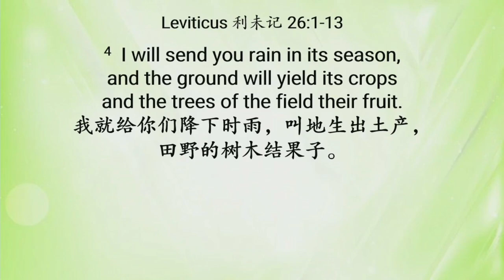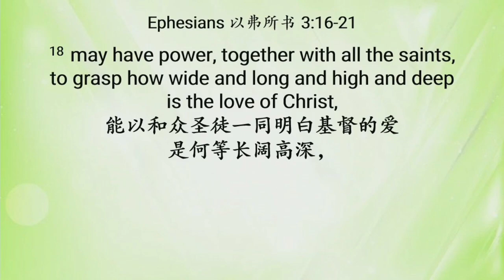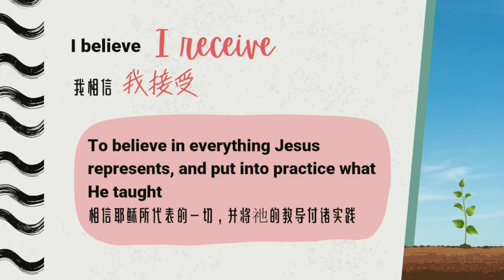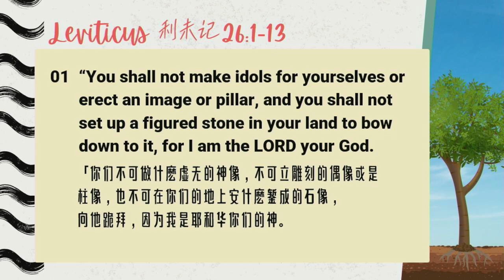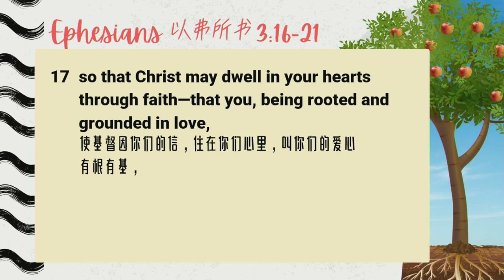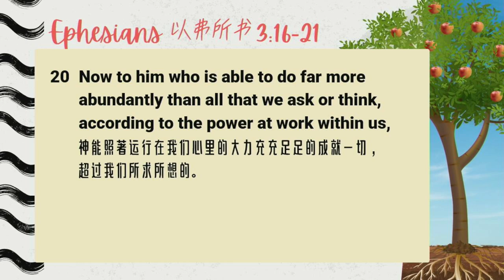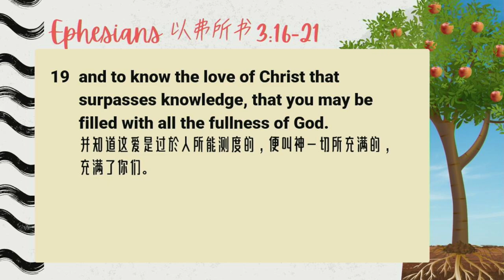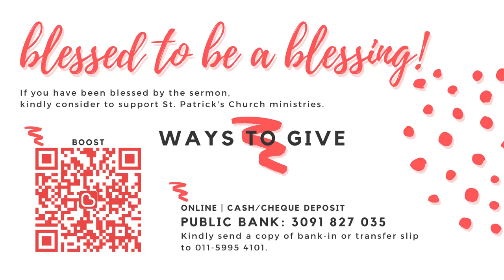2024-07-07 Confirmation Service Sermon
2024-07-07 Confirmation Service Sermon